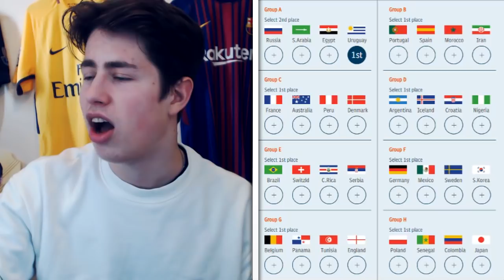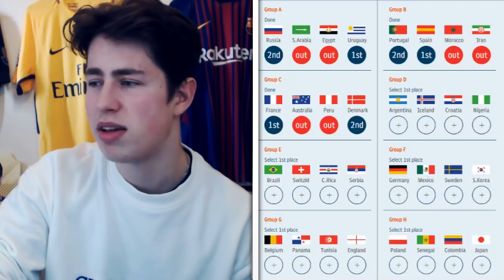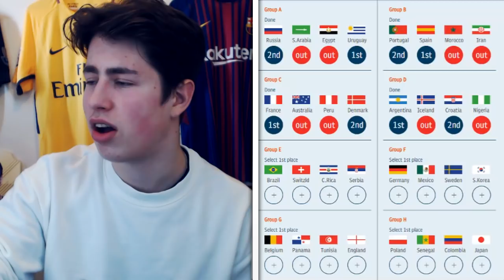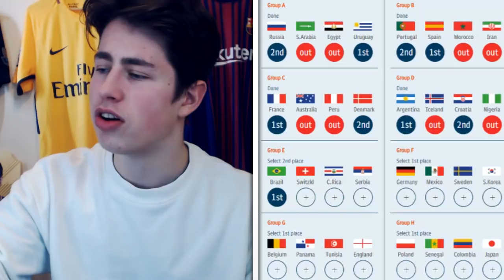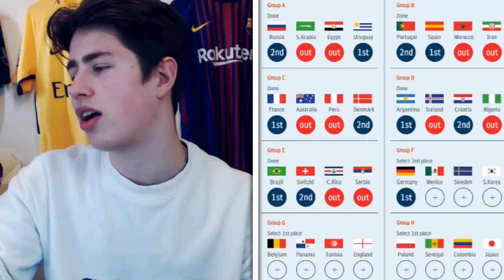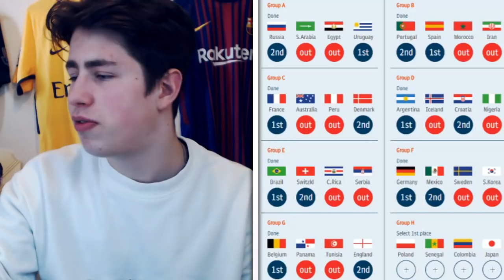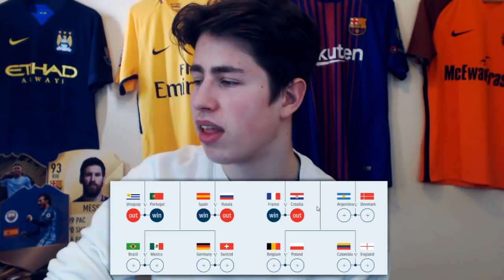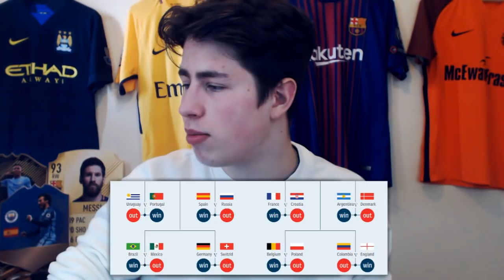MY 2018 RUSSIA WORLD CUP PREDICTIONS! ⚽